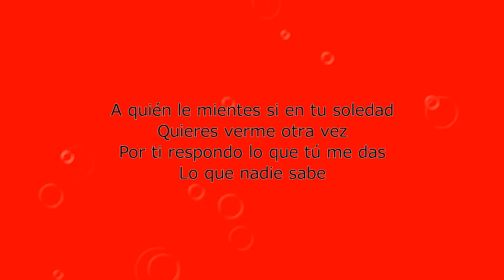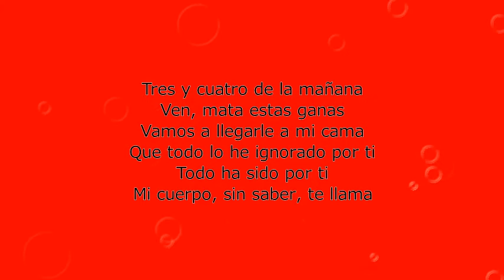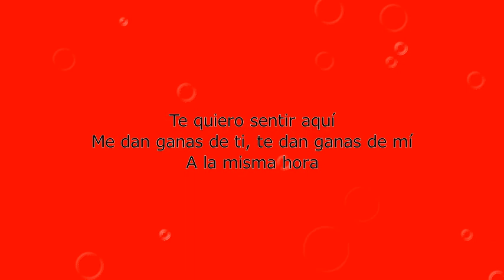J Balvin - Rojo [Letra - Lyrics]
📱 Comenta que canción te gustaría ver y aqui estara.

🎵 Recuerden que este tipo de vídeos no tiene ningún interés mas que compartir la música y mejorar su visualización, les agradecería su apoyo demostrándolo en cada vídeo.

✔ Que la música siga creciendo, generando buenas sensaciones y sentimientos a las personas.

🎸 Kevin Riascos

La vida sin musica seria un error
Friedrich Nietzsche